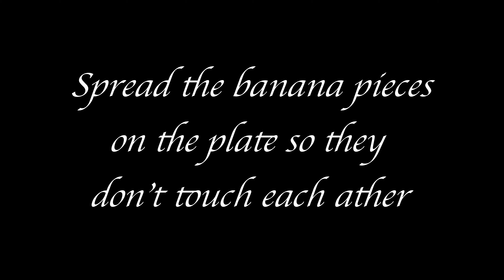NUTELLA BANANA CREPE, HOMEMADE BANANA ICE CREAM, [4K]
Hello everyone
and wellcome to my crepe lab.
 My purpose is to whet your appetite with my delicious crepes and broaden your creative horizons with the countless combinations of tastes and ingredients.
Let's make an EPIC NUTELLA BANANA CREPE!!!

If you like my videos don't forget to